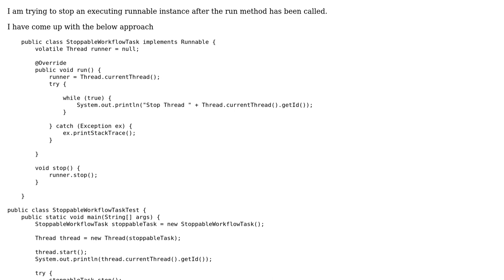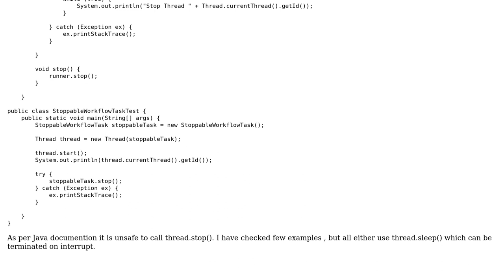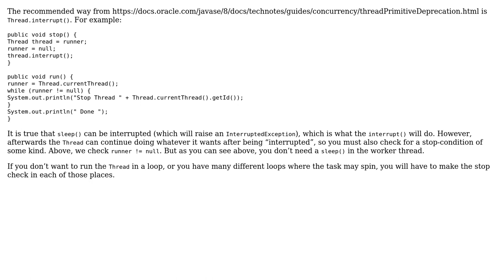Code Review: Stopping a running thread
With thanks & praise to God, and with thanks to the many people who have made this project possible! | Content (except music & images) licensed under CC BY-SA | Music | Images & others | With thanks to user Maclean Pinto user AJNeufeld user 200_success and the Stack Exchange Network Trademarks are property of their respective owners. You are responsible for your own actions.